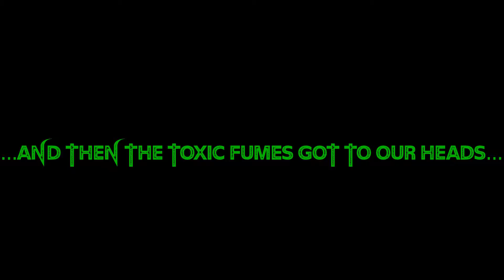We must defend the Gengoo honor! || Overwatch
Welp, it was only a matter of time before I played Overwatch on this channel. Luckily we did not get too salty. I don't think I will ever be good at playing Genji!